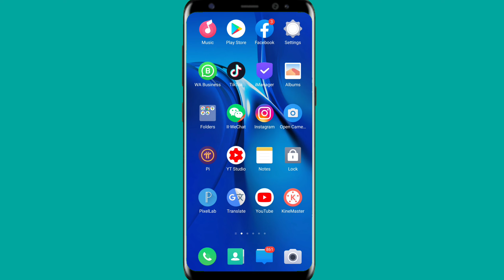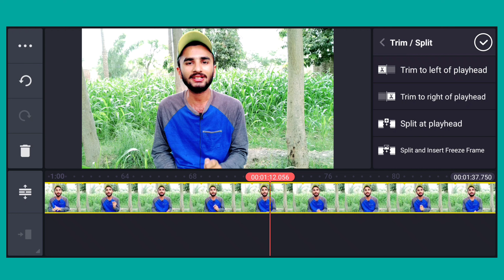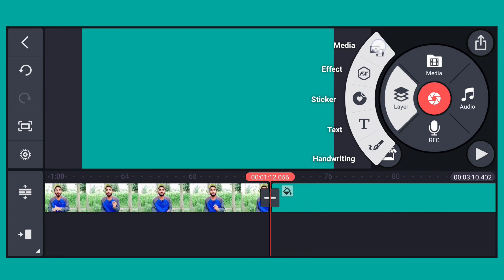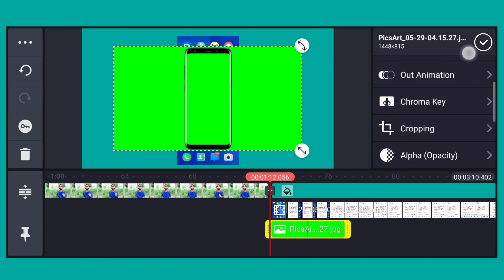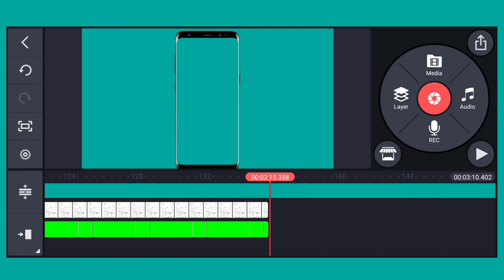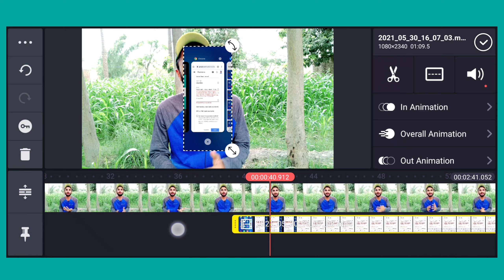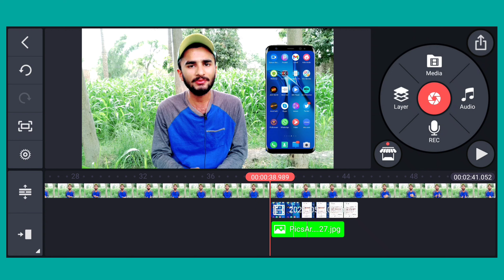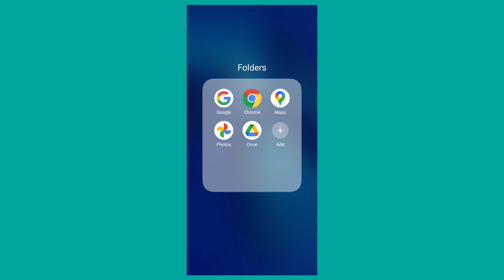How to Show Mobile Screen in Video | Add Mobile Screen Recording In Video | Add Mobile Frame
Tiktok ID 👇
saadsarwar22

About video 👇
how to add phone screen in youtube video
youtube video me phone screen kaise add kare
 kinemaster tutorial
how to add phone screen in my video
how to show mobile screen
how to add mobile screen in video
video mai mobile kaise dikhaye
mobile screen ko video mai kaise laye
how to download mobile png frame
how to download no watermark kinemaster
screen recording video kaise banaen